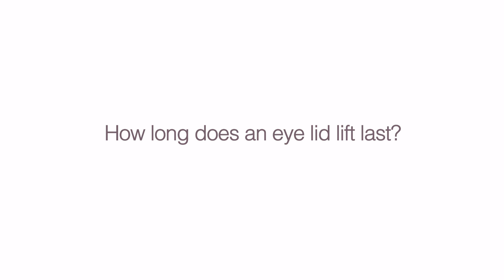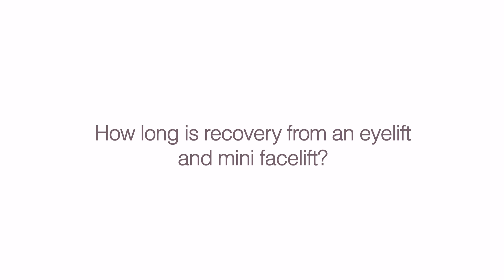Can I Get a Blepharoplasty and Mini Facelift at the Same Time? | Dr. Angela Sturm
-- A blepharoplasty and mini facelift are often done at the same time. These two surgeries go together well and are easily performed together. The advantage is that you have only one recovery period and it costs less because you only pay for the facility and anesthesia once.

Does a mini facelift include the eyes?
A mini facelift does not include the eyes. This procedure lifts the cheeks, jawline and mid-face.

How long does an eyelid lift last?
An eyelid lift typically lasts a lifetime, or at least 10 to 15 years because we address droopy eyelids caused by genetics and by age.

Does blepharoplasty change the way you look?
Blepharoplasty is not a procedure that will make you look like a different person. It will just make you look more rested, relaxed and more youthful.

How long is the recovery from an eyelid lift and a mini facelift?
The recovery time from an eyelid lift and a mini facelift is about a week. If we do them separately or together, it takes the same amount of time to get back to your normal activities and get back to work with no one noticing that you’ve had something done.

Have questions?
Call or email any time. I’d sincerely love to hear from you.

About Dr. Angela Sturm
Dr. Angela Sturm is a double-board certified facial plastic surgeon with certifications with the American Board of Otolaryngology – Head and Neck Surgery and the American Board of Facial Plastic Surgery. Dr. Sturm’s meticulous nature makes for exceptional results and satisfied patients. Dr. Sturm was named Texas Monthly’s Super Doctors Rising Star in 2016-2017, Texas Monthly’s Super Doctor in 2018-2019, H Texas Magazine’s Top Doc in 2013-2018, Top Doc by Houstonia magazine in 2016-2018, Houston Business Journal’s People on the Move and 40 under 40, Blazing Star Award by Texas Women’s Chamber of Commerce, Top Women in Business, one of the Top 30 Influential Women of Houston, Best Female Cosmetic Surgeon in Out Smart, and given the Patients’ Choice Award, On Time Doctor Award and Compassionate Doctor Award by Vitals.com.